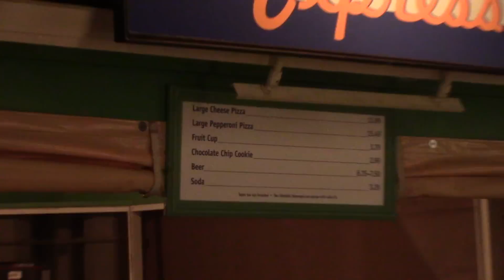Ordering the Very First Bus Stop Pizza at Disney's All-Star Movies Resort, Walt Disney World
Josh and Tom order the very first pizza from the brand-new pizza window locate in the bus loop at Disney's All-Star Movies Resort